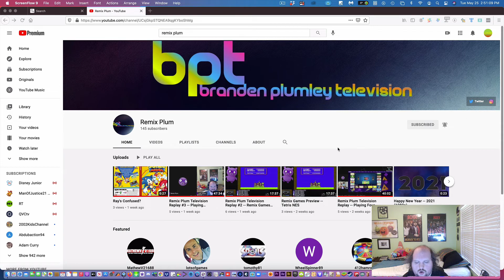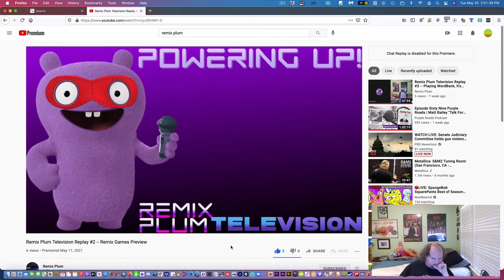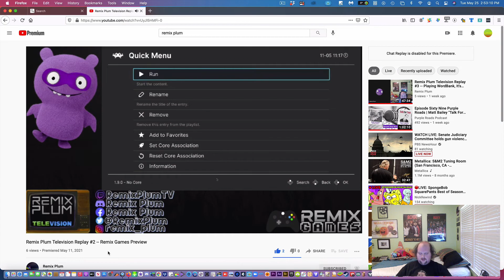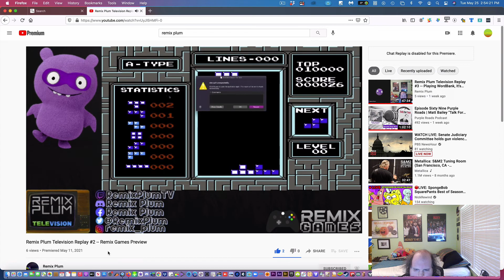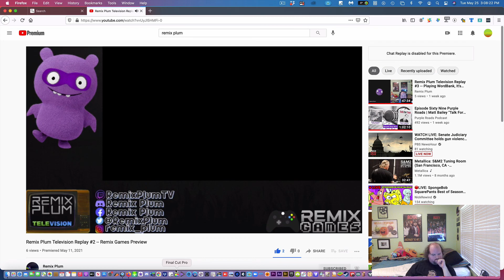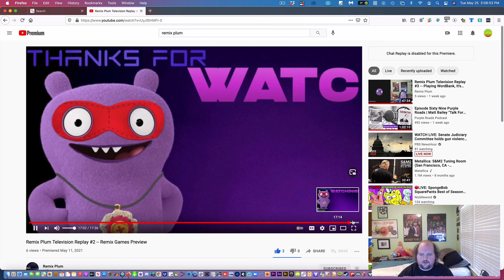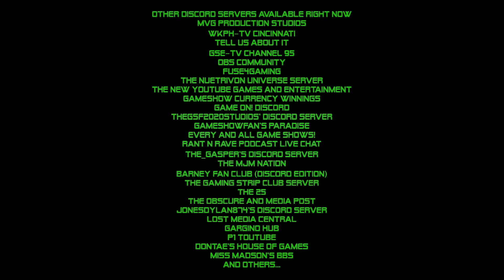LJPCBM Reacts - Episode 634 - Remix Plum Television Replay #2 - Remix Games Preview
NOTE: I accidentally put episode 629 of LJPCBM Reacts, when in reality, its episode 634!